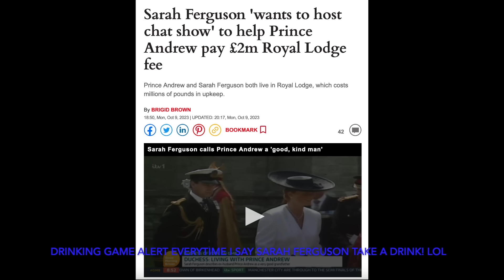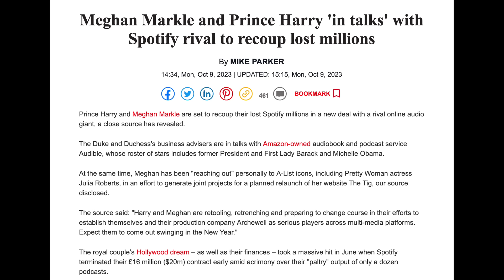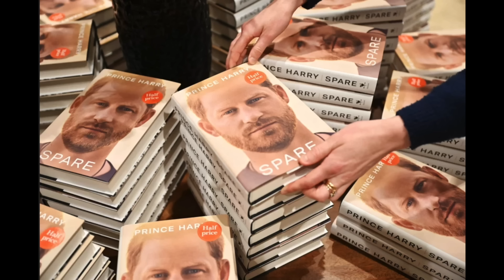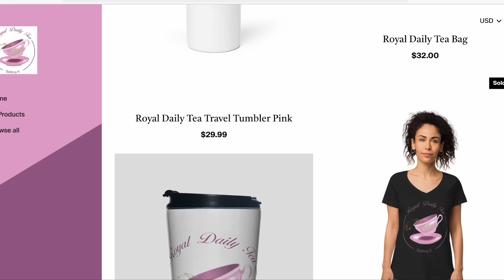Meghan Markle ‘In Talks’ to Secure New Deal For Her Archetypes Podcast & Sarah Ferguson Talk Show?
Infanta Maria Francisca de Bragança, Duchess of Coimbra has married lawyer Duarte de Sousa Araújo Martins in the first Portuguese wedding in more than 25 years.

Netflix has released their official trailer for the final season of the Crown season 6.

The Prince and Princess of Wales  kicked off World Mental Health Day with a visit to Birmingham. They told a packed room of young people they were "here to listen". In their second visit to Birmingham in six months, the Royal couple spoke to 100 young delegates for an event on 'Exploring our Emotional Worlds'.

Sarah Ferguson in talks to host her very own US talk show! Could she be the next Ellen?

Meghan Markle and Prince Harry shopping season 2 of her podcast Archetypes around to other streaming platforms.

PostalAnnex+ Round Rock TX
110 N. I H 35